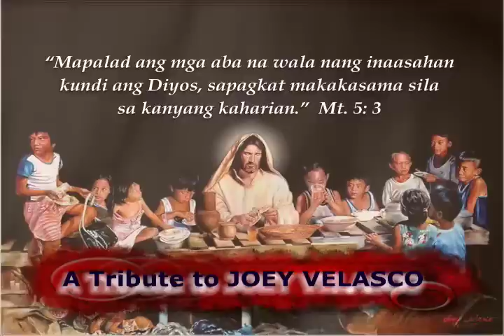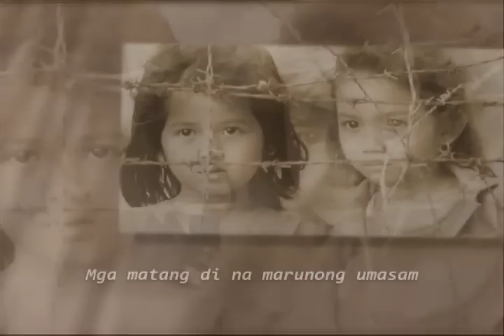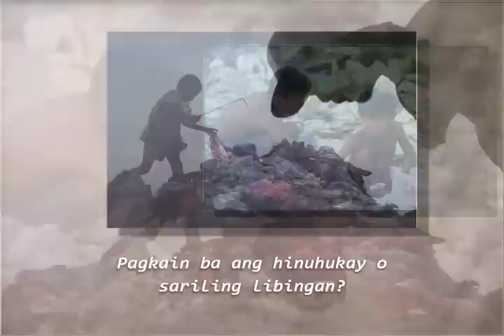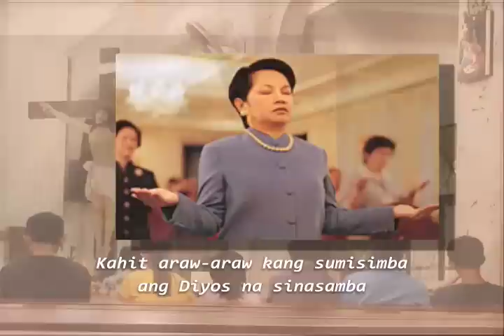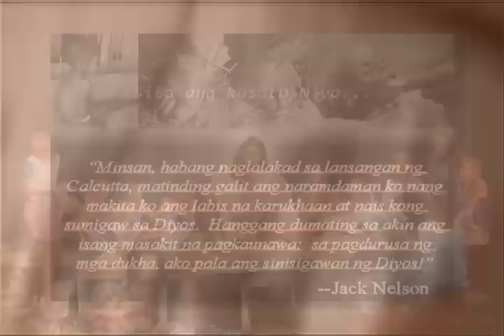A TRIBUTE TO JOEY VELASCO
Isang pagpupugay kay Joey Velasco, Pilipino, Pintor, Kristiyano!